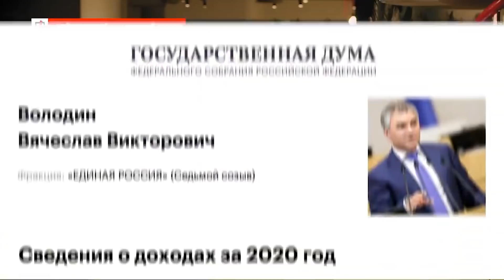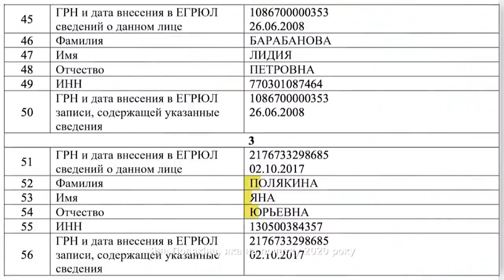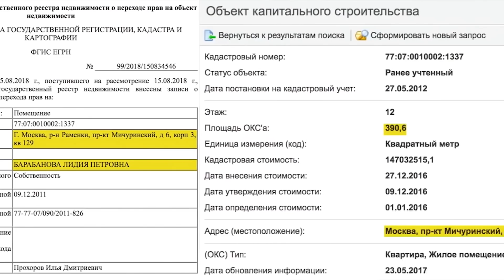Найвірніші придворні: В'ячеслав Володін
4 серія із циклу «Найвірніші придворні». Хто такий Володін? За що він так любить путіна? Вражаюче та розкішне життя голови Держдуми РФ.